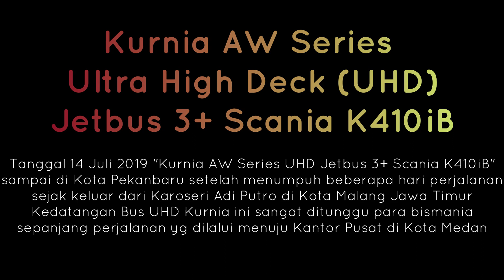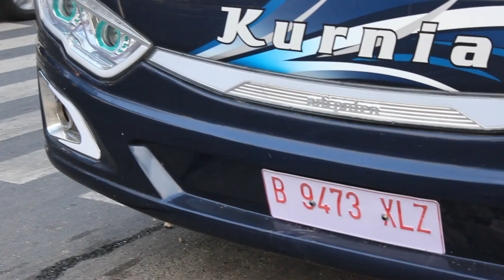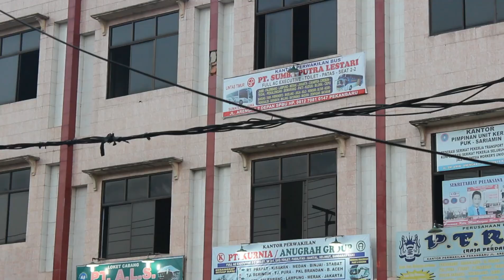Kurnia AW Series Ultra High Deck (UHD) Jetbus 3+ Scania K410iB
Kurnia AW Series
Ultra High Deck (UHD)
Jetbus 3+ Scania K410iB
Tanggal 14 Juli 2019 "Kurnia AW Series UHD Jetbus 3+ Scania K410iB"
sampai di Kota Pekanbaru setelah menumpuh beberapa hari perjalanan
sejak keluar dari Karoseri Adi Putro di Kota Malang Jawa Timur
Kedatangan Bus UHD Kurnia ini sangat ditunggu para bismania
sepanjang perjalanan yg dilalui menuju Kantor Pusat di Kota Medan